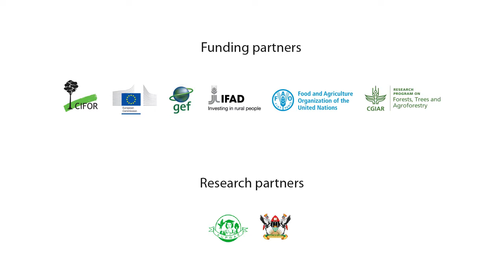An interview with Hillary Agaba, Uganda National Forestry Resources Research Institute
Forest tenure reform implementation in Uganda: What lessons for policy and practice?
In this interview, Hillary Agaba, director of Uganda’s National Forestry Resources Research Institute, speaks about the importance of forests to local livelihoods, the importance of community access to forest resources, and of research on the implementation of land and forest tenure reforms that affect these. These, he argues, can help address the crucial issues of deforestation and forest land degradation, while helping to ensure sustainable forest management and on-farm technologies that reduce pressure on forests. The video is part of a series on the implementation of forest tenure reform in Uganda, which emerged from the Global Comparative Study on Tenure Reform, led by the Center for International Forestry Research (CIFOR).